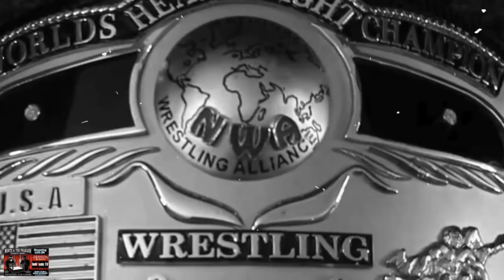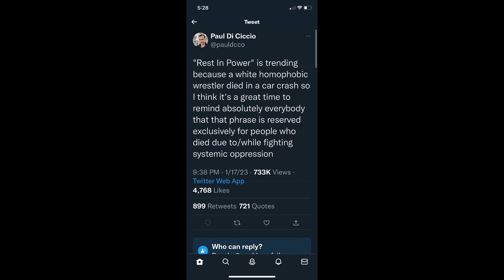Monte and The Pharaoh Discuss Jay Briscoe